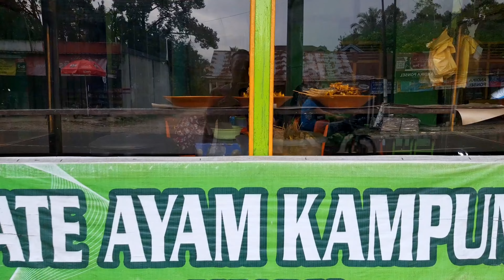The Must Visit Place in Riau Sumatra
The Must visit place in Riau Sumatra | Play Episode #135

Untuk subtitle Bahasa Indonesia, pilih settelan (ikon roda) di pojok kanan bawah,  tekan "Subtitles/CC" kemudian seleksi "Indonesian".

Welcome to the beautiful and exotic province of Riau, Sumatra, Indonesia. In this video, we'll be exploring some of the best places to visit in Riau, including the ancient Candi Muara Takus, where we'll discover the rich history of this remarkable site.

Afterwards, we'll join a pre-wedding photoshoot session, taking in some breathtaking scenery along the way. Then we'll head to Henferd Land, where we'll have some fun and adventure with some exciting outdoor activities.

Next up, we'll indulge in the local cuisine, trying the famous Soto Padang and Sate Ayam Kampung Kuok. And finally, we'll end our day by taking in the stunning view of Puncak Kompe, one of the most scenic spots in Riau.

Join me on this exciting adventure as we explore the best of Riau, Sumatra, Indonesia.

⏱️ Time Line:
0:00 Candi Muara Takus
2:59 Pre Wedding Session
3:28 Henferd Land
3:52 Soto Padang
4:01 Puncak Kompe
4:22 Sate Ayam Kampung Kuok

World War Outerspace by Audio Hertz
Snow Princess by Jimena Contreras